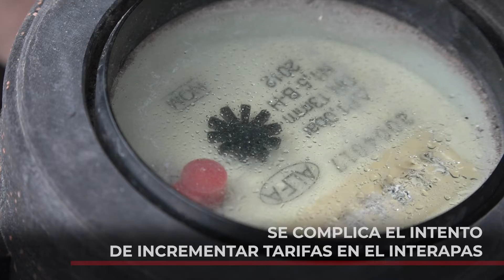Se complica el intento de incrementar tarifas en el Interapas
Mientras el alcalde plantea posibles escenarios, los demás se mantienen en el NO al incremento